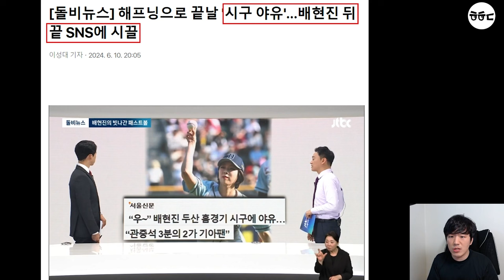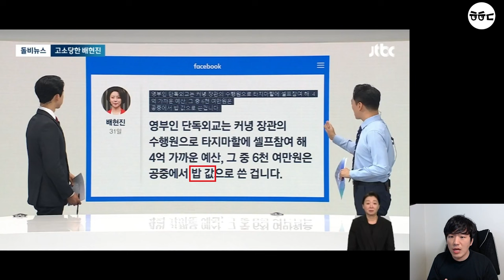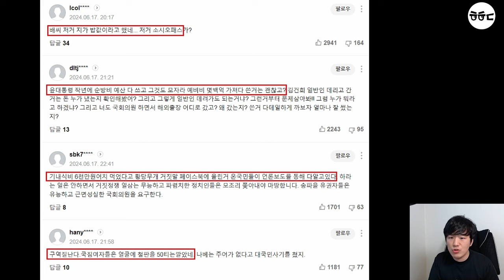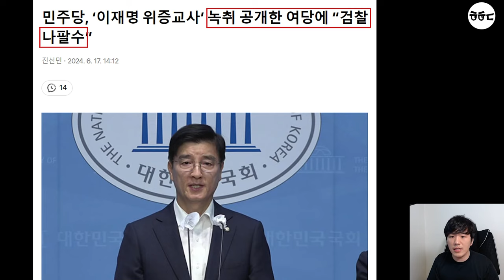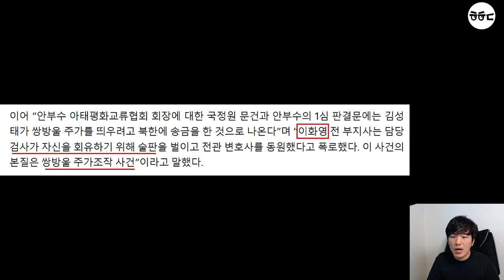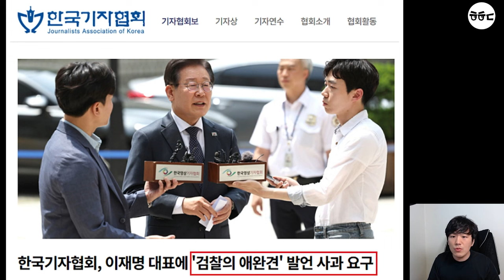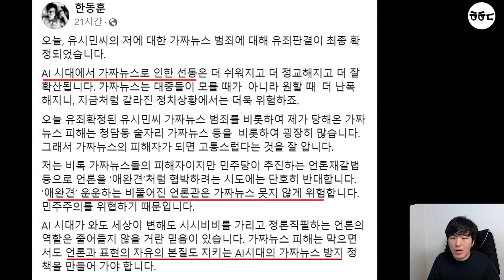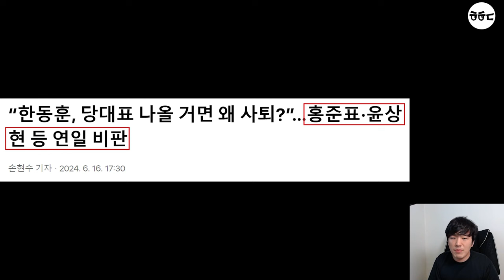까불던 배현진 고소!! 거짓말 탄로났다ㅋㅋㅋ 국힘 박정훈, 이재명 녹취 공개 논란 (유시민 비난 한동훈, 홍준표 윤상현한테 저격)